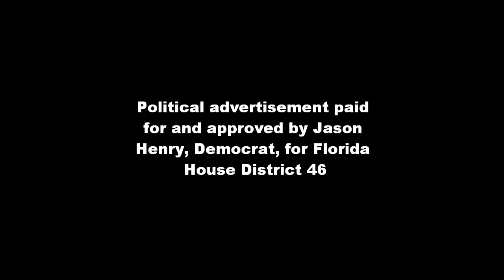Jason Henry - June 7 - Same Old Song & Dance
Jason Henry is a Democratic candidate for Florida House, District 46. Here is Jason speaking with constituents at the Village Square Mall on June 7, 2012. Vote for Jason Henry on August 14.